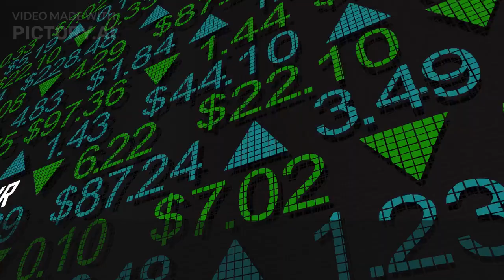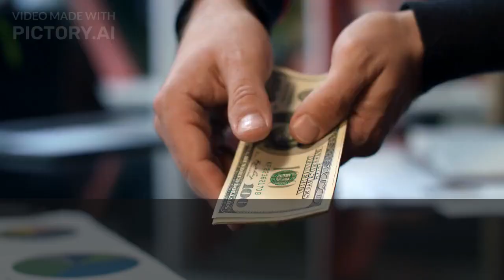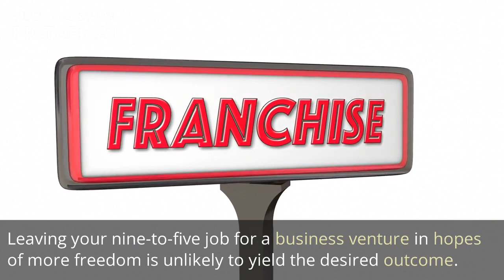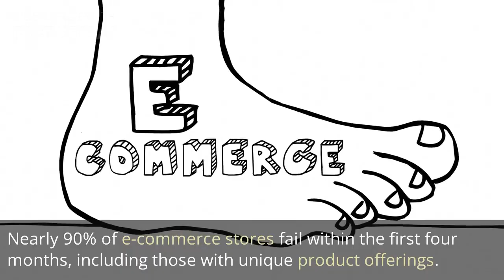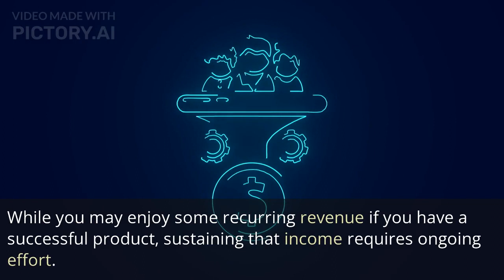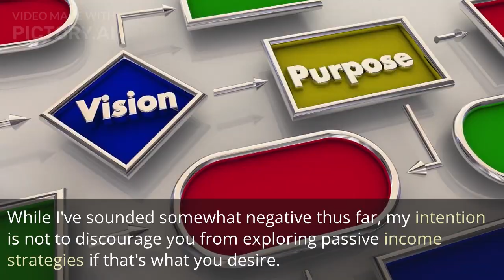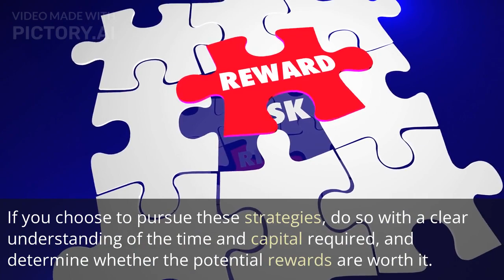Truth Behind the Passive Income Scam: Debunking False Promises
As we all know, many people aspire to achieve financial independence and retire early. That's where the idea of passive income comes in - the notion that you can earn a substantial income without working actively.

However, while passive income streams are a reality, there's a scam that goes by the same name that's been fooling many people.

The passive income scam is a scheme that promises easy money with little to no effort. It promises overnight riches while doing nothing.

These scams are usually marketed by people who claim to have tried it themselves and gained a significant amount of money, but they never reveal the details of the process.

They ask you to pay a "small fee" to get access to their "secrets", then disappear with your money, leaving you with nothing.

Don't get caught up in the hype of the passive income scams - they are nothing but lies.

Earning a passive income takes hard work and dedication, just like any other job. It takes time to build a passive income stream and requires putting in the effort to make it happen.

In conclusion, don't fall for the passive income scam. If it sounds too good to be true, it probably is. Instead, focus on building sustainable income streams that are based on your skills and expertise.